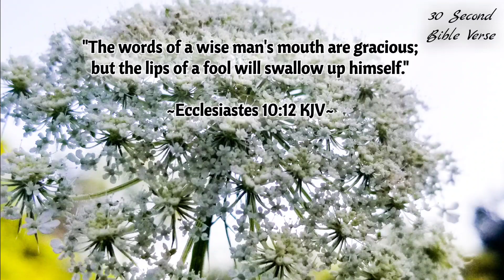Ecclesiastes 10:12 KJV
"The words of a wise man's mouth are gracious; but the lips of a fool will swallow up himself."